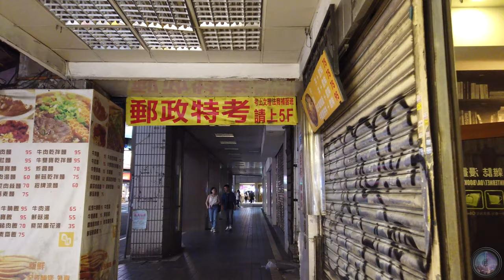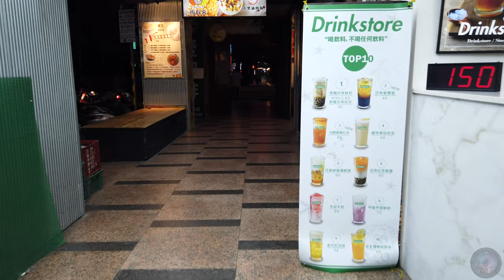【4K】夜晚走在台北街頭｜Walking on the streets of Taipei at night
漫步系列意在紀錄當下生活周遭的人事物
放鬆心情來和我一起悠閒的漫步吧
《影片內時間為2020年8月17日下午8點左右開始》

The stroll series is intended to record the people and things around the current life
Relax and come take a leisurely stroll with me

散歩シリーズは、現在の生活の周りの人々と物事を記録することを目的としています
リラックスして、私と一緒にのんびり散歩してください

⭐我的拍攝器材
迷你攝影機：DJI OSMO Pocket
一般攝影機：SONY AX40
相機：SONY A7 II